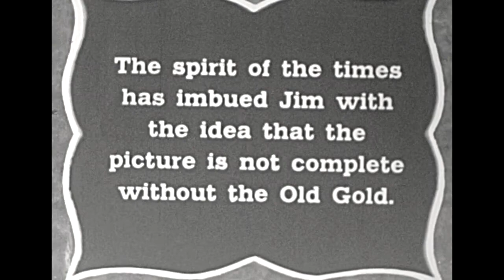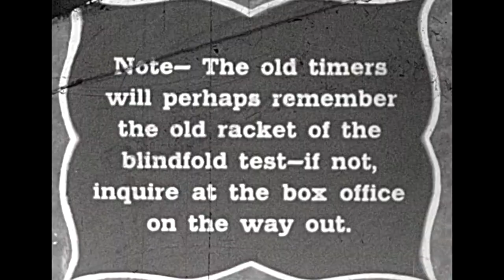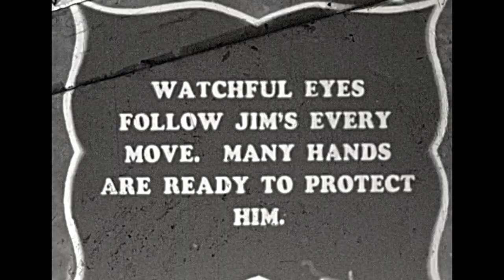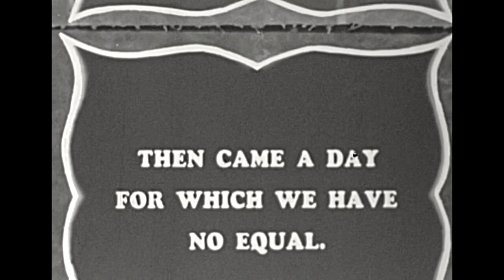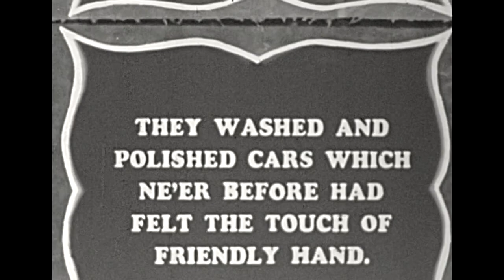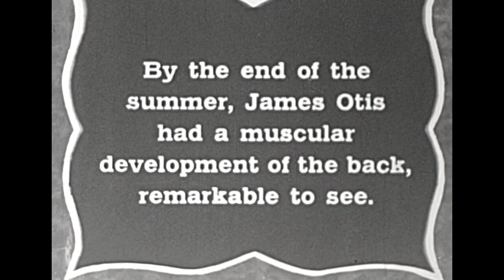1928 - Family Home Movie of a Day on a Massachusetts Beach w/ Blimp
A 16mm Home Movie of the "Otis" family's (Suit & Tie) Day on the Beach in Massachusetts in 1928. Including a "Blimp Crew' to help passengers unload from a blimp.  Many other things that wouldn't even be allowed today. Enjoy